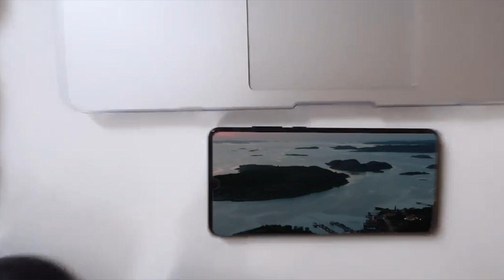Resö - West Sweden 2019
After a gorgeos trip in Portugal, there is the video of my Resö - Sweden holiday